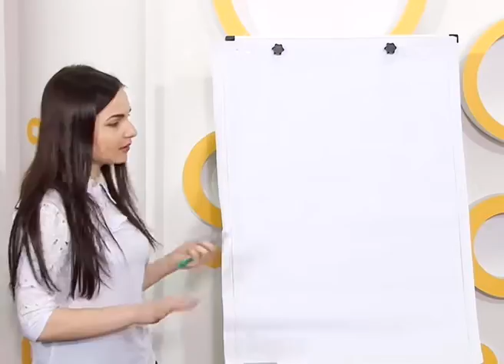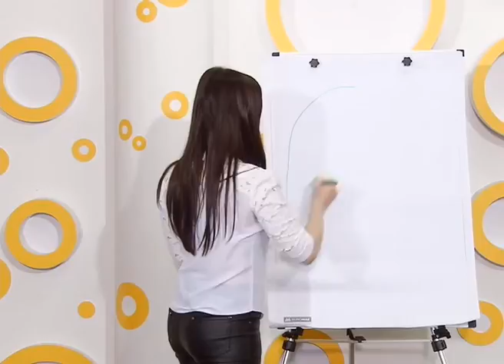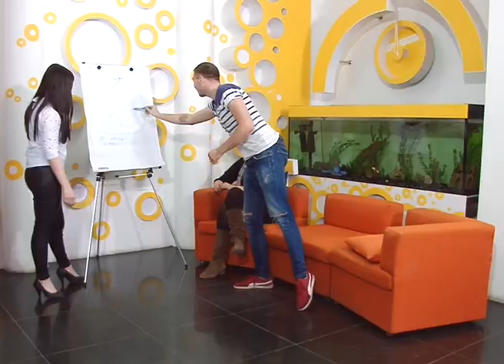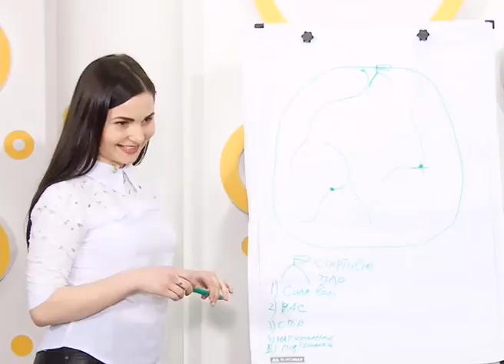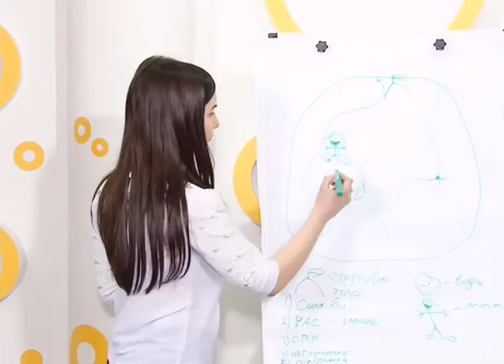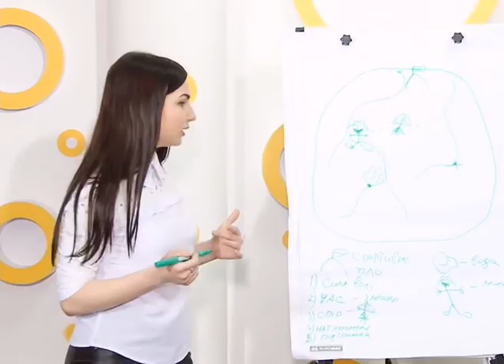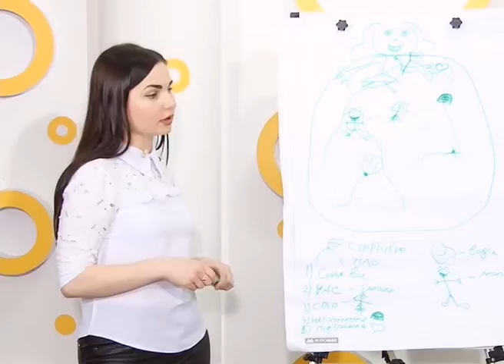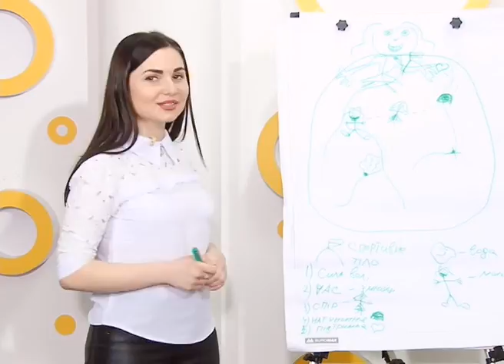Ранок з М-Студіо. В гостях психолог Аніта Соскида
Вчилися, як ставити собі цілі та досягати їх, разом з психологом та арт-терапевтом Анітою Соскидою!